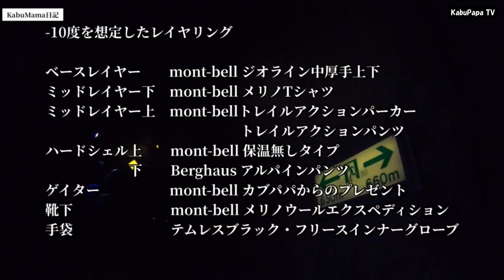カブママが撮った【厳冬期 上高地キャンプ】3/3 スピンオフ企画です【登山】【雪山】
20200223上高地キャンプカブママ撮影動画
カブママ自慢のGoPro HERO7で撮った厳冬期の上高地
女性目線で面白いです
撮影しながらブツブツ言って歩いてるオラはなんか滑稽( ´艸｀)